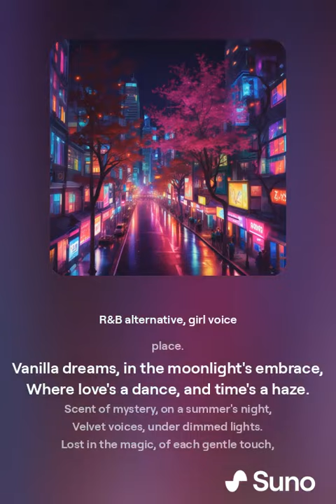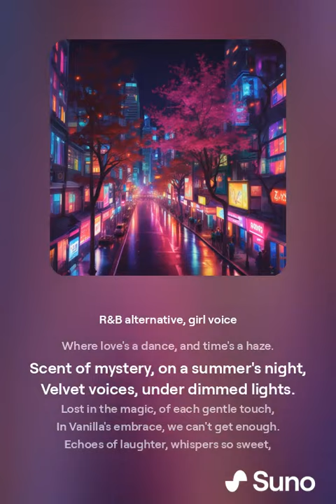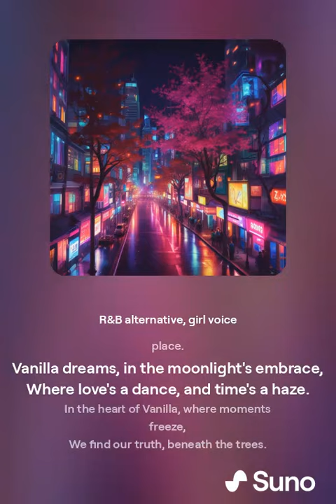¡Canción sin Copyright! Under the Neon Glow - Uso Libre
Descubre "Under the Neon Glow", la canción sin Copyright perfecta para tu contenido. ¡Libre de regalías y lista para usar en tus videos!